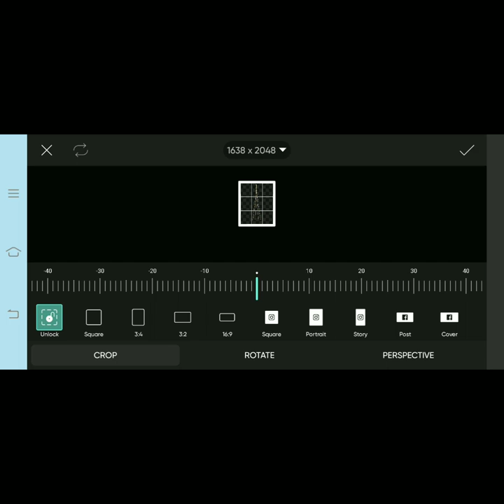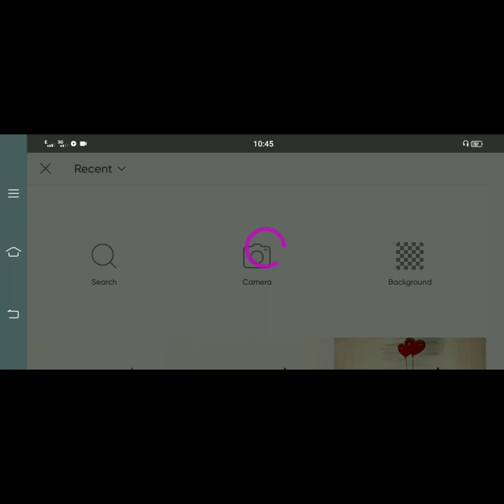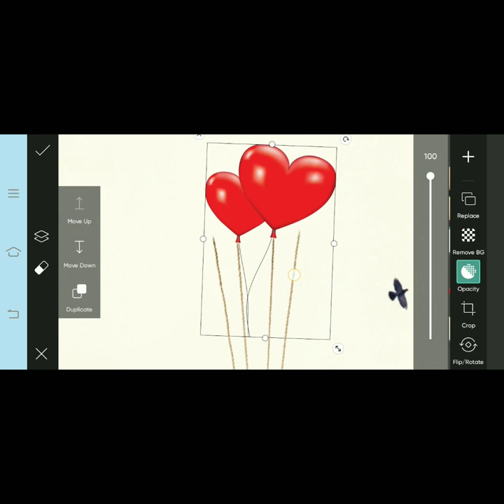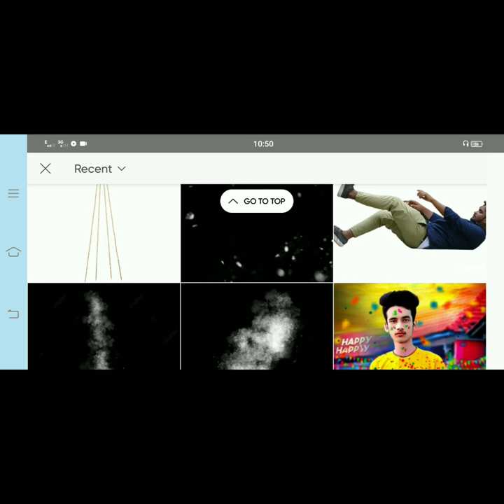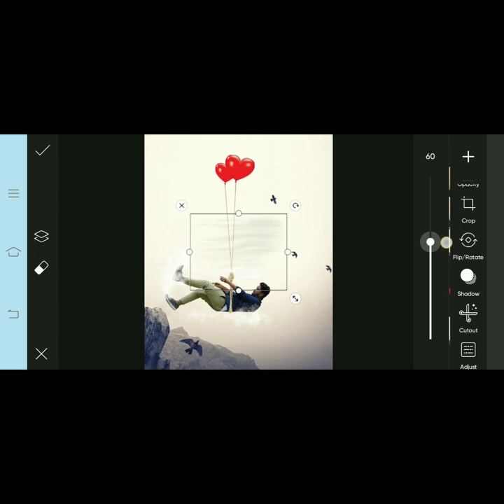PicsArt - Flying Balloon 🎈 With Photo Editing || Manipulation Editing Tutorial In - English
About This Video:
 In This Video I Will Teach You How To Edit Creative Photo In Kinemaster And How To Apply Instagram Followers Background Effect On Your Photo In Picsart In Just 2 Minutes.